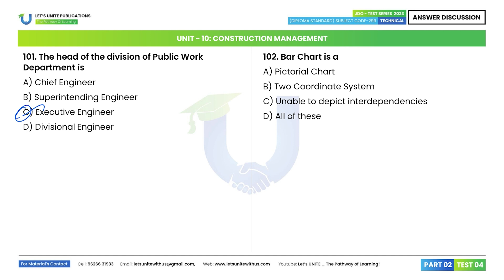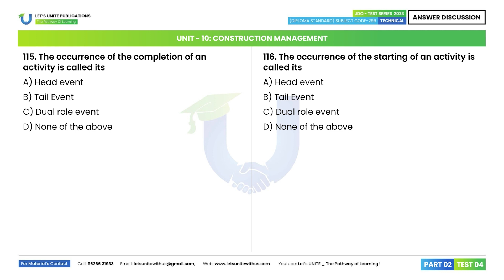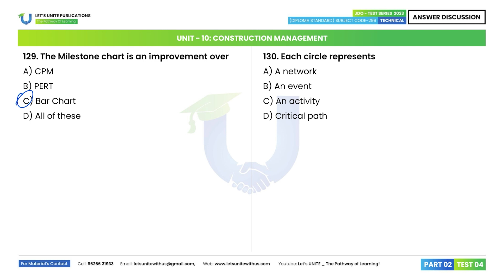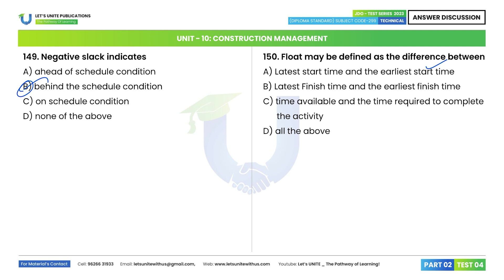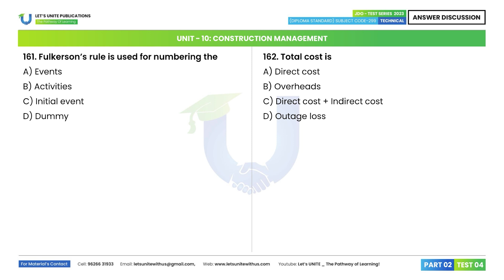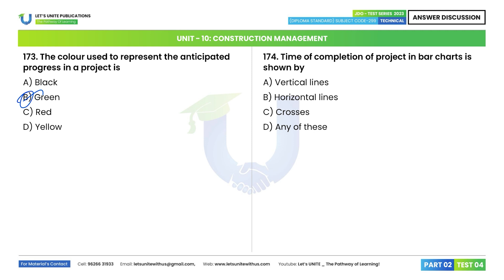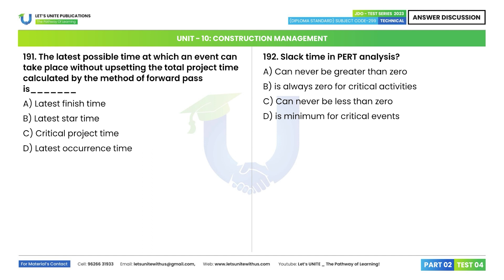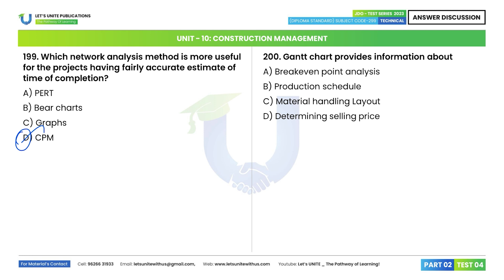TNPSC JDO EXAM | TEST 04 | PART 02 - (Q.100) - CONSTRUCTION MANAGEMENT | Let's UNITE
JDO TEST SERIES 2023
TECHNICAL PAPER
(DIPLOMA STANDARD) SUBJECT CODE - 299

UNIT - 10: CONSTRUCTION MANAGEMENT
QUESTIONS ANSWER 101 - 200 | PART 02 | TEST 04

JDO Civil Test 5: (Full Model Test)